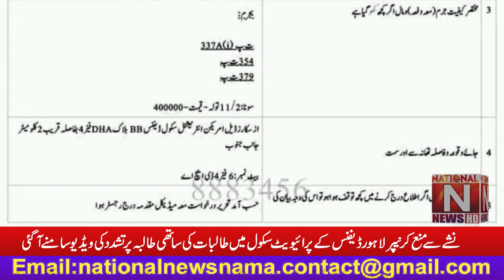Breaking News IN National News Nama